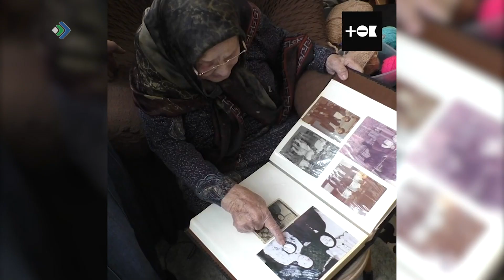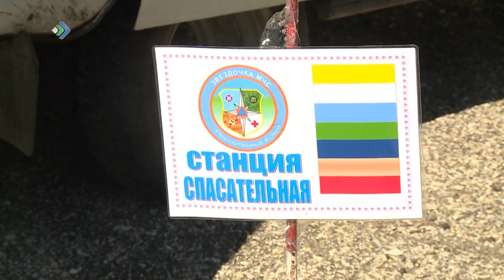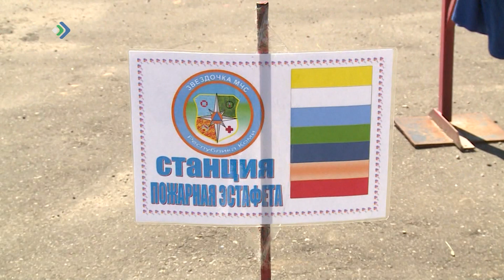Студия 11. 04.06.19